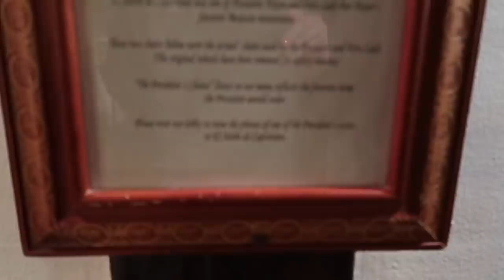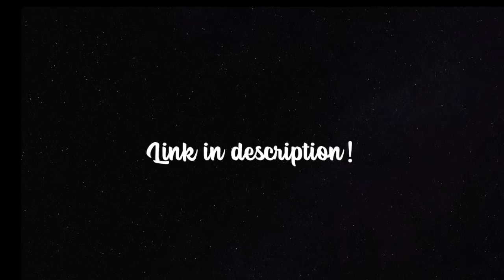CORPSE LEFT IN HAUNTED RESTAURANT! (OLD JAIL CELL)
Join Kris Star and Kelsi Davies as they investigate the haunted El Adobe restaurant, located in San Juan Capistrano! The property once served as a jail where prisoners were sentenced to DEATH! This haunted restaurant is well known for it's ghostly visitors including that of President Richard Nixon who frequented this terrifying restaurant with his wife when he was alive. Check out the unknown corpse left in the haunted basement and listen to the real paranormal evidence we caught on videotape!!

(please leave your name/social media handle to be mentioned on my next live!)

↠ GEAR I USE:
Camera I use
Mini tripod/camera handle
Canon batteries
Third party batteries
Camera light
128gb SD card
64gb SD card
P-SB7 spirit box
SB11 spirit box
Mini JBL speaker
K2 meter

↠ HUGE SHOUT OUT TO MY PATREONS!

↠ ABOUT MY CHANNEL:
Kris Star is a professional paranormal investigator, adventure enthusiast and traveler with outlets on Youtube and her own show on Travel Channel. Kris Star brings you along for her adventurous lifestyle, paranormal investigations and urban explorations to create fun and thrilling content!